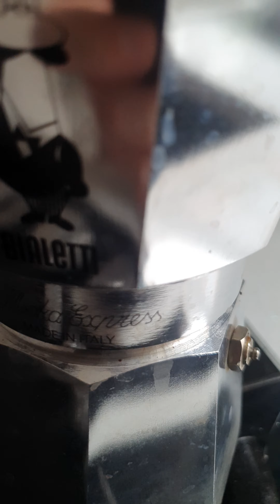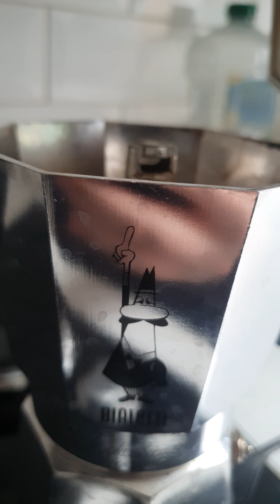Making a Moka Pot Coffee